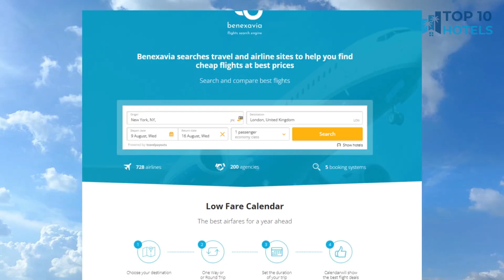Top 10 Budget Hotels in Atlanta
We have handpicked Top 10 Budget Hotels in Atlanta, chosen for their Prices, Location, and Reviews! Discover the rates and reviews on Booking.com through the links mentioned below:

1. Georgia Tech Hotel and Conference Center

2. Sonesta ES Suites Atlanta Perimeter Center

3. Hampton Inn & Suites Atlanta Buckhead Place

4. Sonesta Atlanta Airport North

5. Crowne Plaza Atlanta - Midtown

6. Sonesta ES Suites Atlanta - Perimeter Center North

7. AC Hotel Atlanta Buckhead at Phipps Plaza

8. Hotel Indigo Atlanta Midtown

9. Courtyard Atlanta Perimeter Center

10. SpringHill Suites Atlanta Buckhead

⏰ TIMECODE ⏰:

00:00 Intro
00:13 Number 10
01:13 Number 9
02:13 Number 8
03:13 Number 7
04:13 Number 6
05:13 Number 5
06:13 Number 4
07:13 Number 3
08:13 Number 2
09:13 Number 1
10:13 How to find cheap flights?